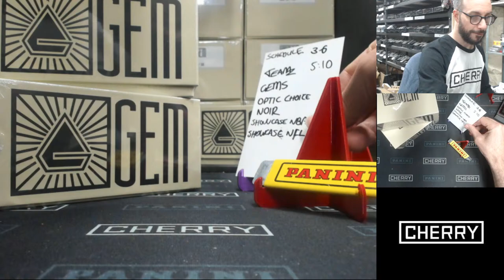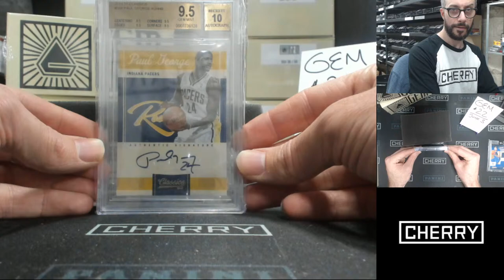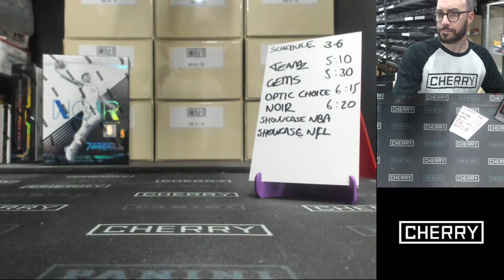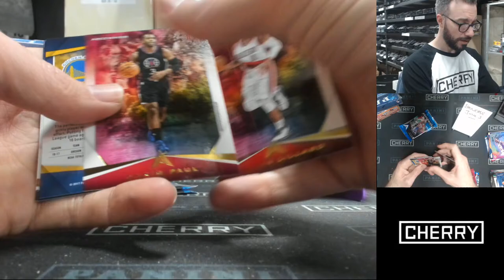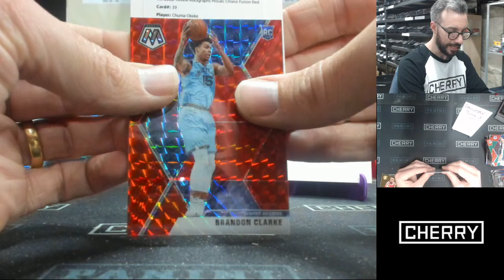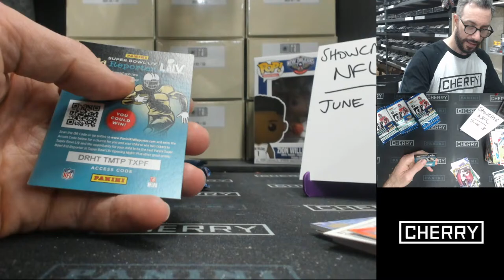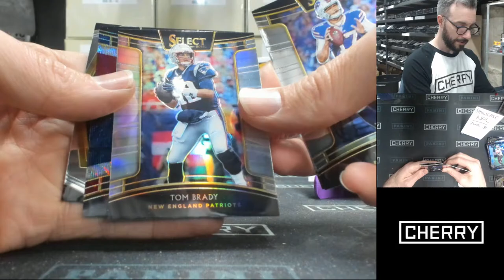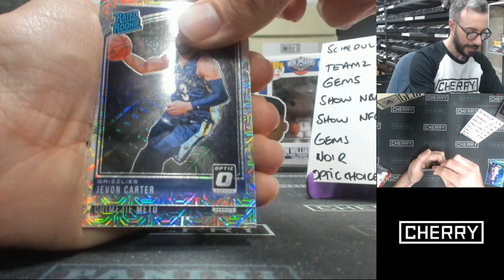NBA & NFL Showcase!! New GEM Breaks - Noir ++